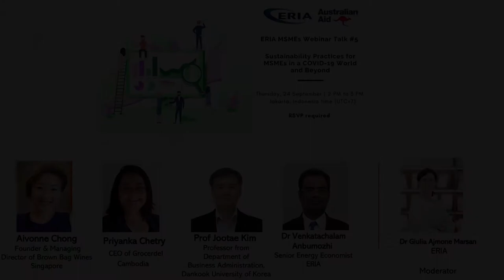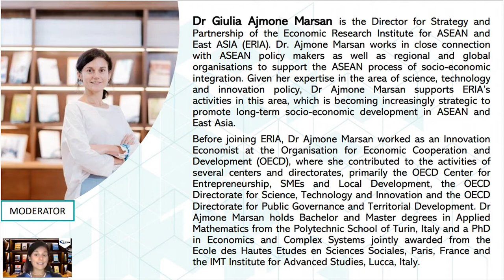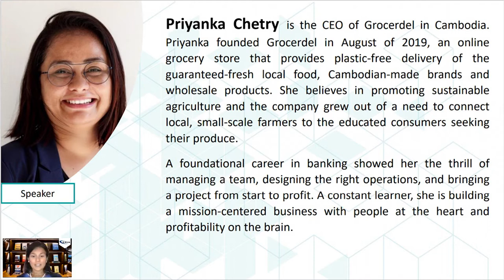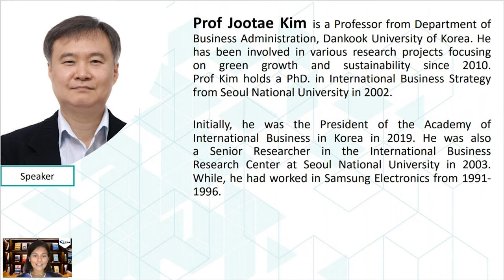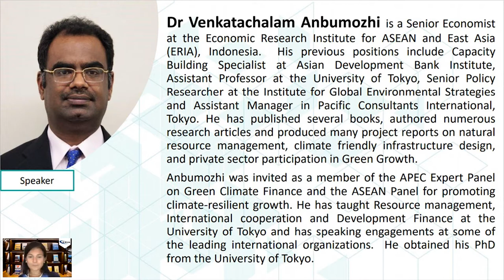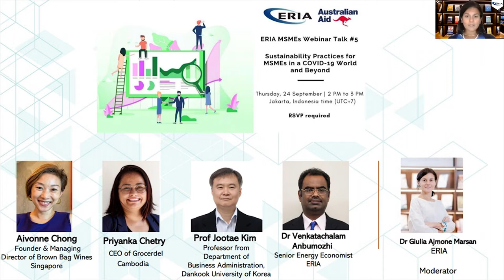ERIA | Sustainability Practices for MSMEs in a COVID-19 World and Beyond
ERIA hosted the MSMEs Talk #5- Sustainability Practices for MSMEs in a COVID-19 World and Beyond. This webinar concluded the first part of the MSMEs series organized under ERIA’s Strategy and Partnership Programme, funded by Australia. The webinar was held on the 24th of September 2020 and attracted more than 190 participants from the Asia-Pacific region.

In her opening remarks, Dr Giulia Ajmone Marsan, ERIA’s Director of Strategy and Partnership, emphasized the increased recognition of the need to apply sustainability practices in ASEAN across a broad range of stakeholders. She also highlighted the crucial roles that the private sector – both larger firms and MSMEs - has to play to adopt and develop sustainability practices to provide a better future.

SPEAKERS:
++ Aivonne Chong, Founder & Managing Director, Brown Bag Wines (Singapore)
++ Priyanka Chetry, CEO, Grocerdel (Cambodia)
++ Venkatachalam Anbumozhi, Senior Energy Economist, ERIA
++ Jootae Kim, Professor, Dankook University, Korea